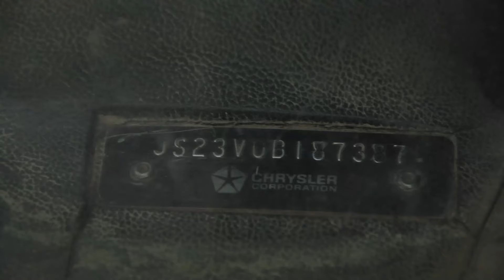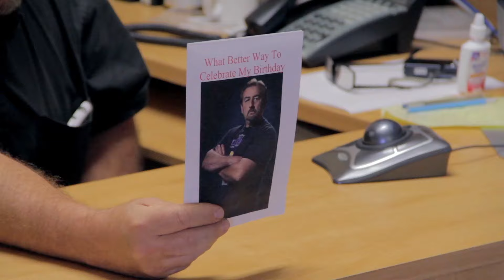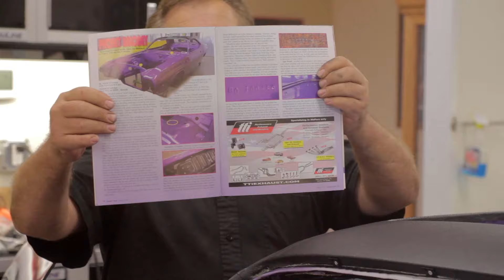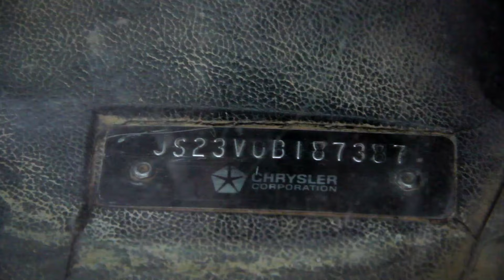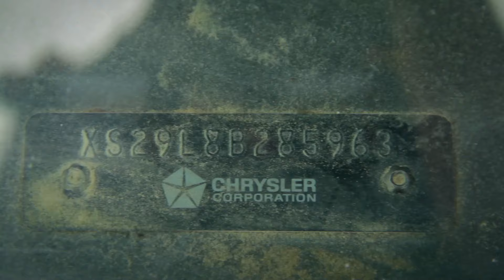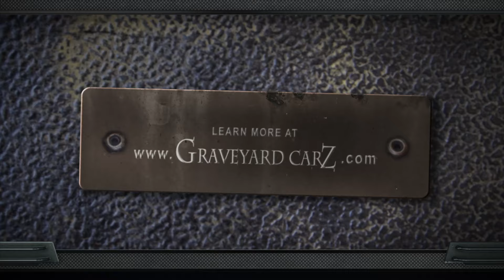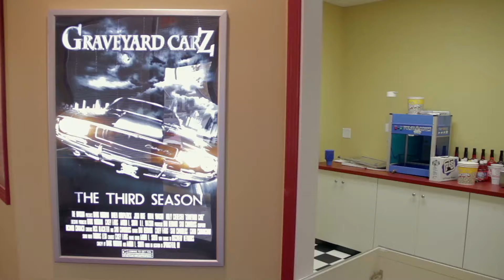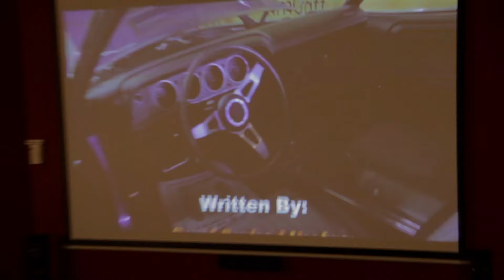ENJOYING A SUNROOF CHALLENGER R/T ON A BEAUTIFUL DAY WITH A BEAUTIFUL LADY!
The guys finish the Challenger R/T Sunroof and Mark has a surprise that nobody expected.